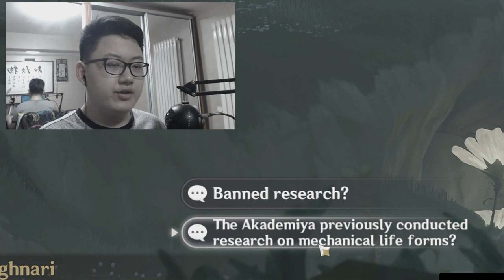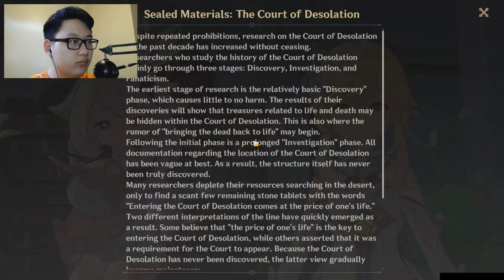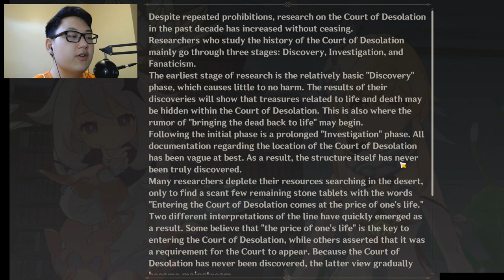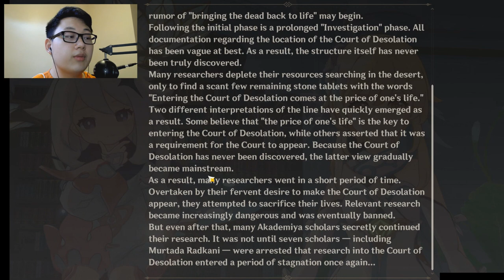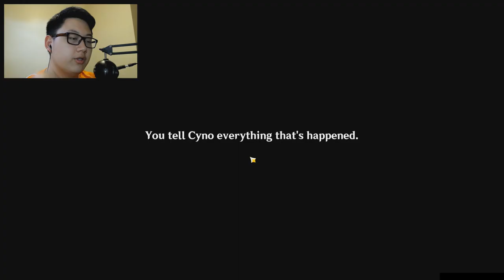THE WAY OF THE MATRA... (Cyno STORY QUEST REACTION: Lupus Aureus Act I)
Rest in peace, Taj.

TIMESTAMPS:

Intro 00:00
Story Quest Begins 01:33
A Wild Cyno Appears 04:45
Breaking Bad lmao 05:34
Finding Dori 10:28
Why Dori became obsessed with Mora... 18:11
Why're the bad guys' goons always so goofy bruh 19:18
Busting the Canned Knowledge Cartel 26:49
Rights and Wrongs 30:03
Investigating the Restricted Repository 35:22
Taj Radkani's Story 39:56
Asking Around 43:01
Entering the Court of Desolation 48:07
Taj's True Goal 50:48
Escape from the Court (CUTSCENE)
So...about the Organizatio-oh wait nvm 01:02:15
The Two Long-Eared Bros 01:04:14
After-thoughts and Outro 01:09:29

if you feel like it, a click on that blue thumbs up and big red button would be awesome

below is some copyright stuff idek if it works or not lol